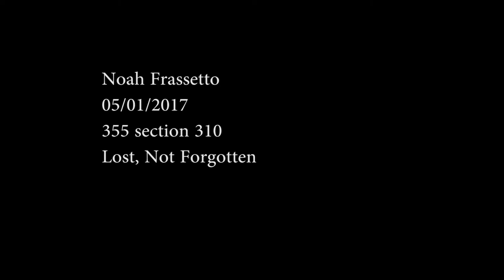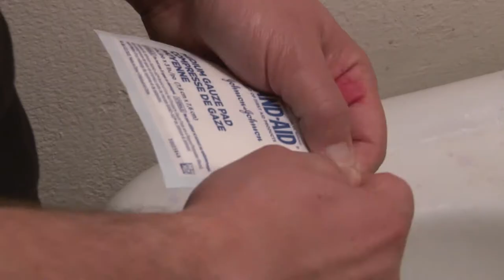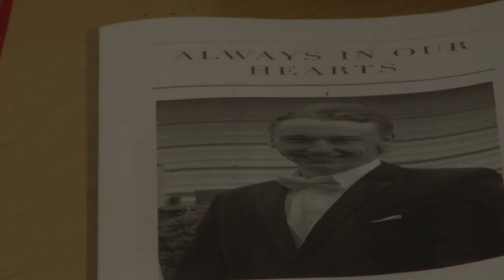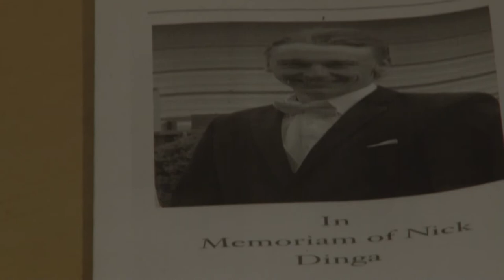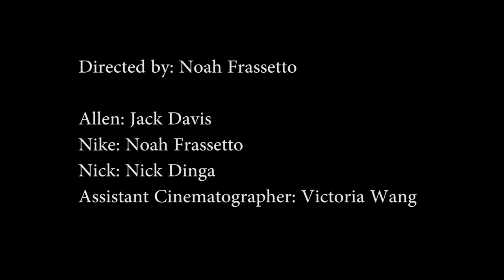Lost, Not Forgotten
A short film about a young man learning to deal with his conflicted emotions with the help of a peculiar stranger who's more like him than he thinks.

Written and Directed by Noah Frassetto

Allen played by John "Jack" Davis
Nike played by Noah Frassetto
Assistant Cinematographer Victoria Wang

Special thanks to the Communication Arts professors of UW- Madison.